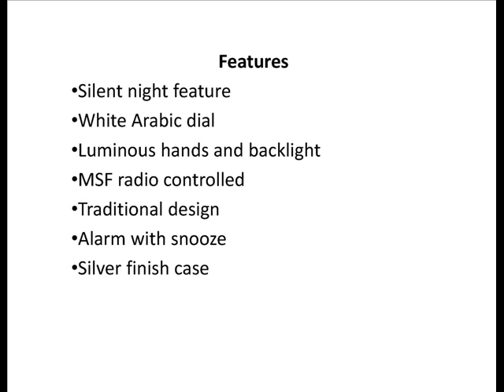Radio Controlled alarm clock - 10cm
A practical well designed silver/chrome  radio controlled alarm clock from the London Clock Company has a modern look and some great features such as.